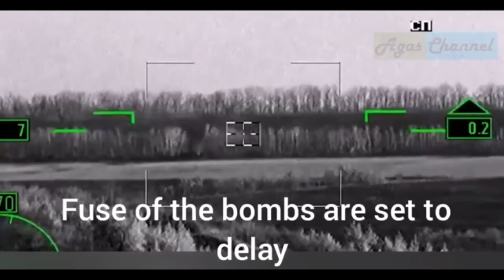SCALP , STORM_SHADOW - авіаційні крилаті ракети класу "Повітря-Поверхня" передаються Україні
Два тижні тому непомітним для всіх пройшло офіційне повідомлення.В Польщу переганяють літаки СУ-24 з 7  бригади тактичної авіації для проведення модернізації.По завершенню вони зможуть використовувати ракети НАТО-стандартів,зокрема керовану ракету  SCALP ,її ще звуть STORM_SHADOW.
Ця Британсько-Французська ракета класу "Повітря-Поверхня" призначена для знищення важливих стаціонарних цілей,які добре захищені засобами ППО і прикритих радіоелектронними перешкодами.
МАє тандемну боєголовку .Перша пробиває стіни будівлі,основна-проникає в споруду і вибухає там.

або на карту Приватбанк  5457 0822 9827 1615
BTC: bc1qk7zgyvx6rmfltj9ywa5h6rewqwdf03muppqea3
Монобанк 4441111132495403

 00:50 СУ-24 - це радянський надзвуковий фронтовий бомбардувальник
02:35 Він призначений для нанесення ударів по ворогу вдень і вночі при любій погоді
03:10 Може застосовувати керовані бомби і ракети
04:40 Україна має 120 СУ-24,з них 95-на зберіганні
05:05 Ракети SCALP-спільне виробництво Великобританії і Франції
06:20 Тактико-технічні дані ракети дуже високі,ракети іноваційні
07:15 Ракета має високотехнологічну систему наведення на ціль
08:40 На кінцевому етапі польоту працює інфрачервона головка самонаведення
09:25 Ракета має тандемну боєголовку,знищить любу захищену і заглиблену ціль